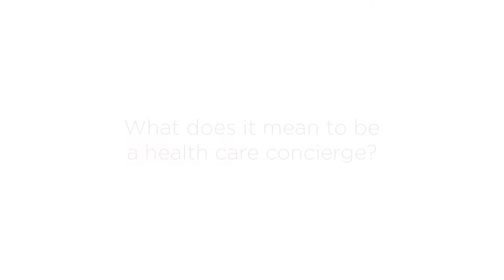Member Services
What does it mean to be a health care concierge?